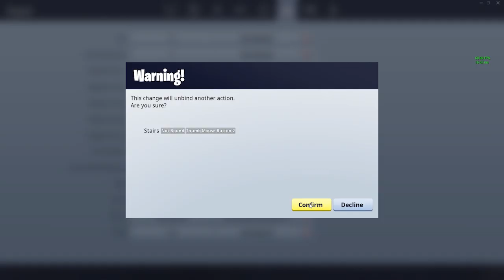Today's Best Kills with Explosives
Hey everyone its me TopThreePlayz, I upload videos on Mondays, Wednesdays and Fridays with an occasional live stream on weekends, the content I create is Fortnite, Minecraft legend of Zelda BOTW, and more fun stuff.

                                                     Other Websites

EpicName: RiCe_TopThree_YT

Video Made With: